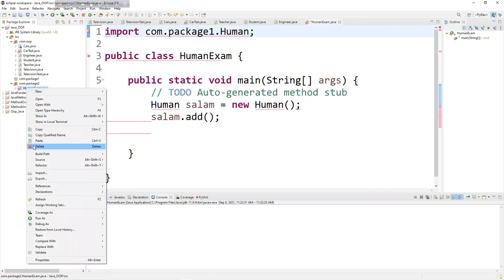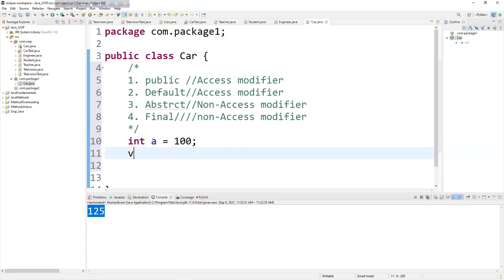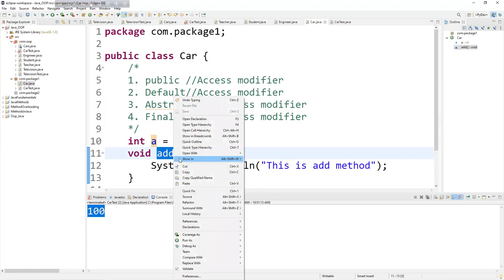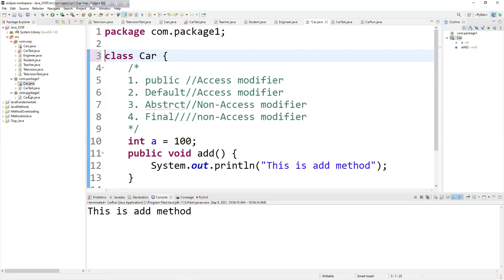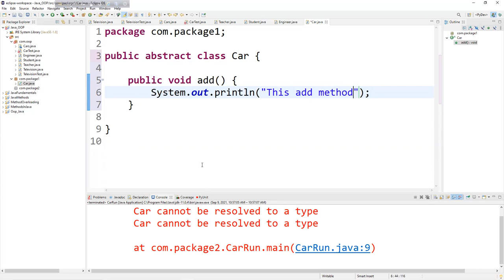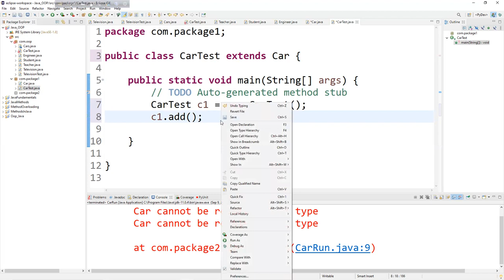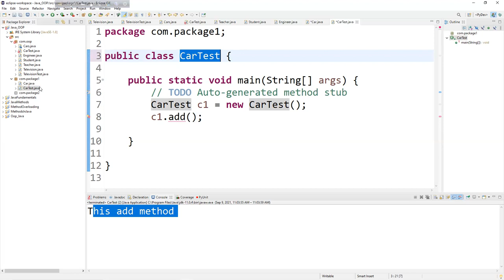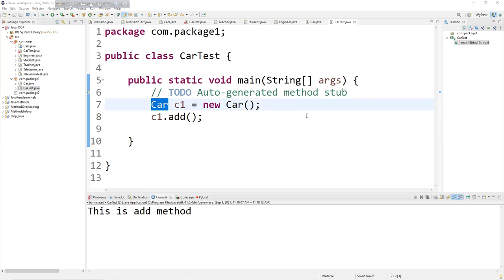সবার জন্য প্রোগ্রামিং।JAVA TUTORIALS IN BANGLA|PART-31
RECOMMENDED LAPTOPS FOR CODING:
1. Laptop MacOS
2. Windows laptops

1. Web Design with HTML, CSS, JavaScript and jQuery
2. Learning PHP, MySQL & JavaScript With jQuery, CSS & HTML5
3. Django for Professionals
4. MEAN Stack
5. MERN Stack
6. Ruby on Rails

Books on Coding Interview:
1. Cracking the Coding Interview
2. Introduction to Algorithms

ECOMENDATIONS FOR YOUTUBERS:
1. Camera for shooting videos
2. Camera Tripod
3. BLUE:

FASHION & STYLES:
1. Wedding rings
2. Ruby diamond rings
3. Hand bags, purses for women

2. Clickbank University - Make Money From Home

SKILLS TO GETTING PAID:
1.
2. Make money from YouTube without creating own video

সাথে থাকুন।